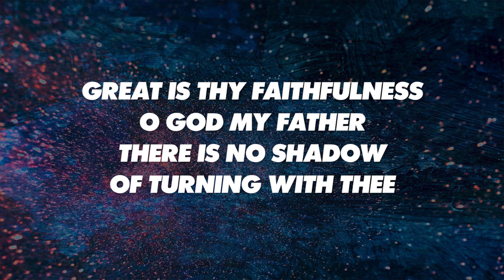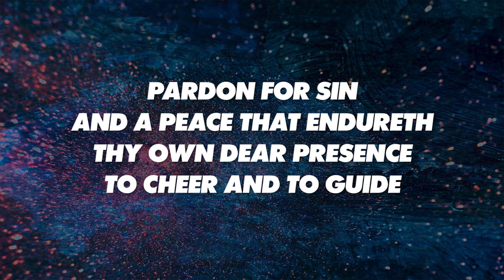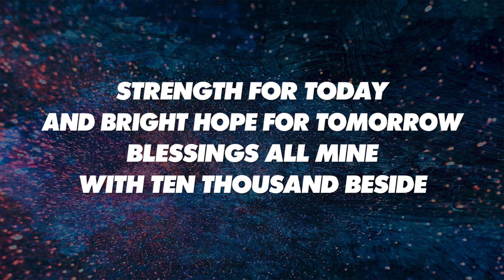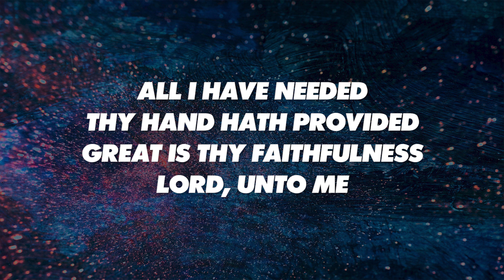GREAT IS THY FAITHFULNESS - SATB (piano track + lyrics)